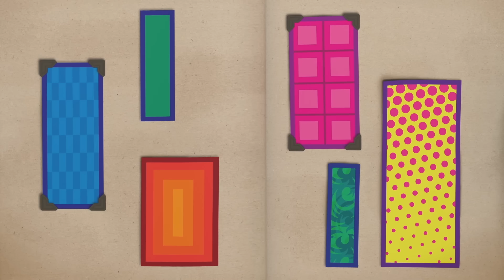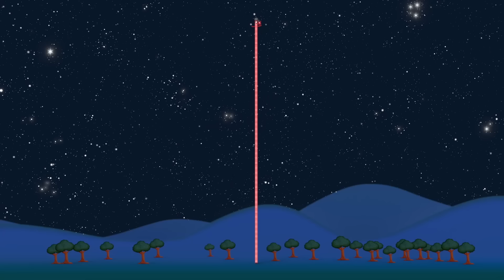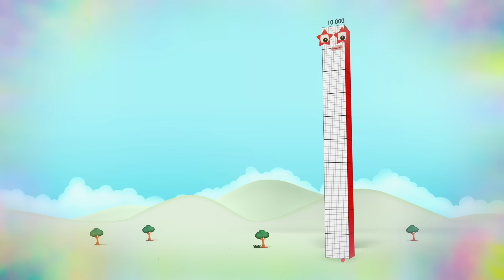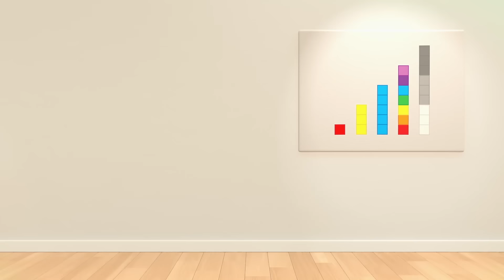Numberblocks em Português Brasil | Episódios completos | CONTANDO DE 1 A 100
Reviva as melhores aventuras com seus amigos Numberblocks em português, contando de 1 a 100!

Visite o Numberblocks em:
learningblocks.tv